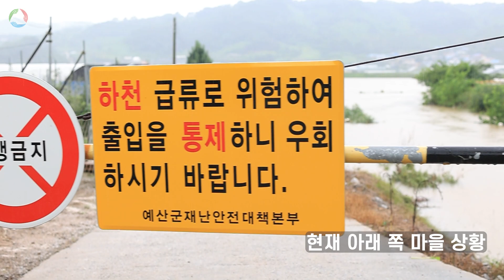충남 예산 물폭탄 장마 비 피해 농장, 물난리 폭우 농장 피해 현장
농장 홍수 피해
올해 좁은 지역에 많은 호우가 내리면서
물난리 및 수많은 비 피해가 잇따르고 있습니다.
저희 채널과 함께하고 있는 농장들
대부분은 다행스럽게도
홍수 및 비 피해를 아주 적게 입으셨거나
별 탈 없이 지나가고 계십니다만

이곳 예산에 위치한 두릅 농장만큼은 예외였습니다.
이 두릅 농장은 비슷한 일을 3년 전에도 겪어
큰 시련을 맞이했지만
다시 일어나 열심히 농사일을 하고 계신 분들이어서
안타까움이 이루 말할 수 없습니다.

[타임 라인]
0:00 인트로
0:25 생산자 분과 통화 내용
1:23 물난리 촬영을 꼭 해야만 했던 이유
2:00 예당 저수지 수문이 열린 상황
2:14 모두 잠겨버린 농장
2:22 이제는 울지도 않아 (참담한 현장)
4:03 3년 전에도 싹 쓸어버리더니
4:45 잠겨버린 아랫 마을 상황
5:23 떠내려온 잔가지들
6:11 다 끝났어..
6:51 큰 피해 입으신 동네 주민분과의 참담한 대화
10:28 하나도 못 쓰고 다 떠내려갔어... 속상한 마음
11:39 자식에게 미안하다는 농부님
12:51 다시 농사를 지을지 모르겠어요